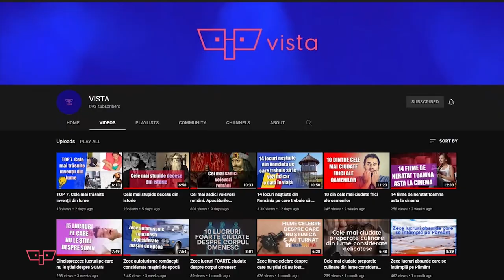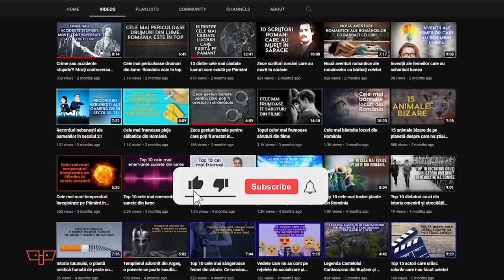Top 13 gimnaste din România care au luat nota 10. În afară de celebra Nadia Comăneci, au mai...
🔵Top 13 gimnaste din România care au luat nota 10. Astăzi, VISTA vă propune un subiect care ar trebui să vă facă mândri de faptul că sunteți români. Este vorba de cele mai tari gimnaste pe care România le-a avut de-a lungul istoriei sale.

🔵În afară de celebra Nadia Comăneci, de care tot globul a auzit, țara noastră se mai mândrește cu încă 12 sportive de top în gimnastică. Hai să aflăm cine sunt ele!

0:00 Introducere
0:45 Lavinia Miloșovici
1:10 Cristina Bontaș
1:43 Camelia Voinea
2:12 Eugenia Golea
2:35 Aurelia Dobre
3:01 Daniela Silivaș
3:50 Simona Păucă
4;15 Ecaterina Szabó
4:44 Mirela Barbălată
5:00 Lavinia Agache
5:39 Melita Rühn
6:01 Emilia Eberle
6:27 Nadia Comăneci